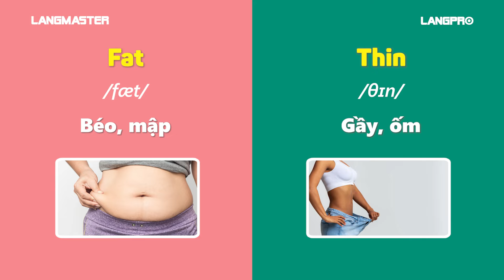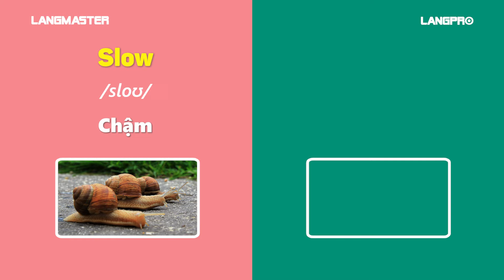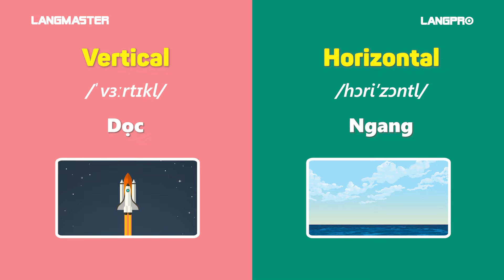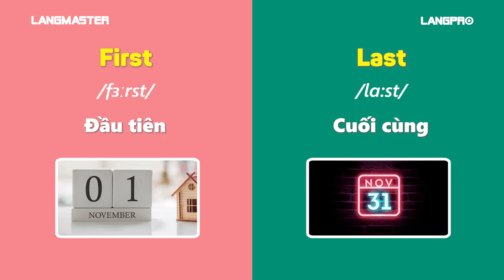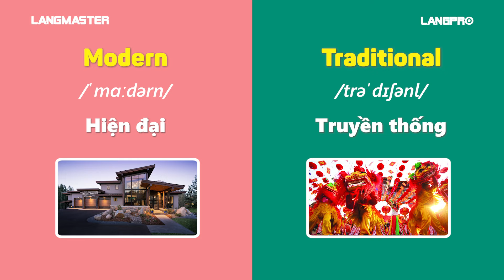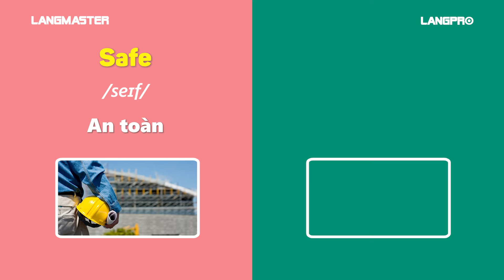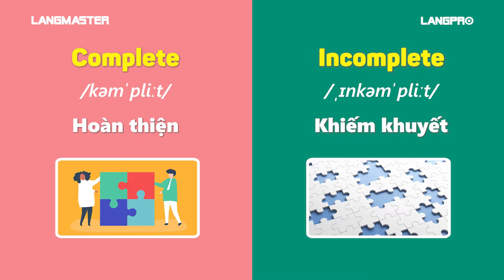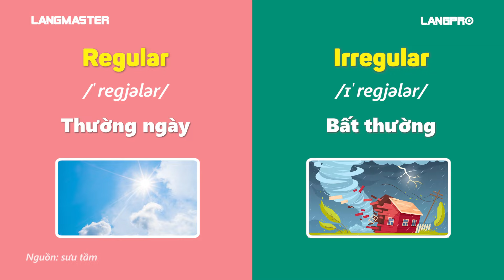120 TỪ TRÁI NGHĨA THÔNG DỤNG NHẤT TRONG TIẾNG ANH - Tự học tiếng Anh Online miễn phí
TÌM HIỂU THÊM VỀ CÁC KHÓA HỌC TẠI LANGMASTER:
120 TỪ TRÁI NGHĨA THÔNG DỤNG NHẤT TRONG TIẾNG ANH - Tự học tiếng Anh Online miễn phí